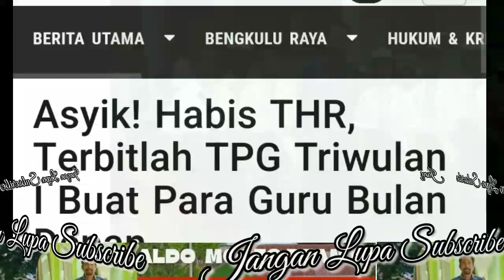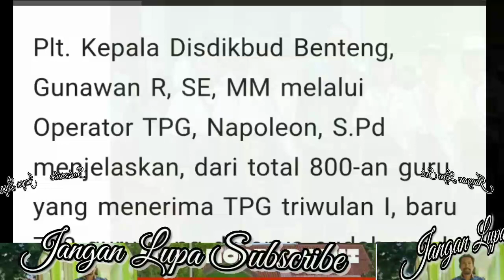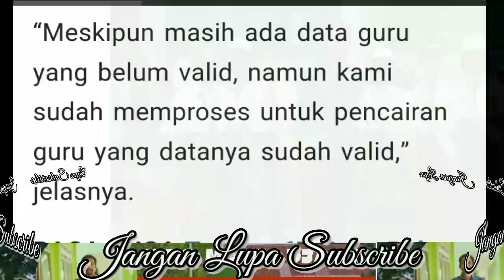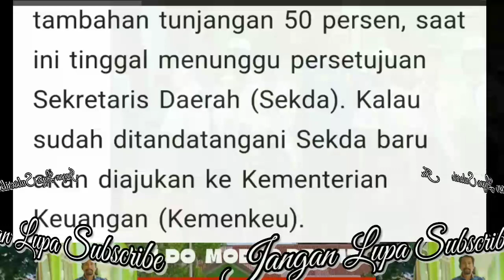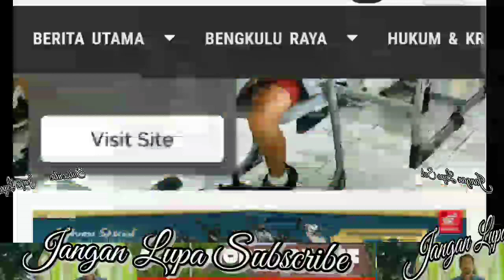Asyik! Habis THR, Terbitlah TPG Triwulan I Buat Para Guru Bulan Depan